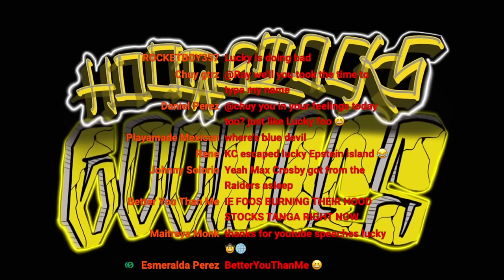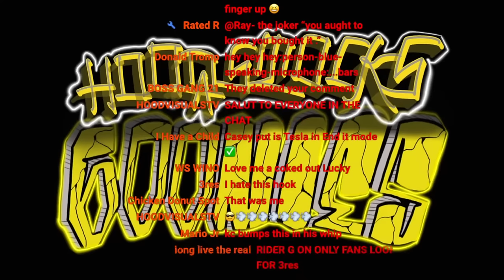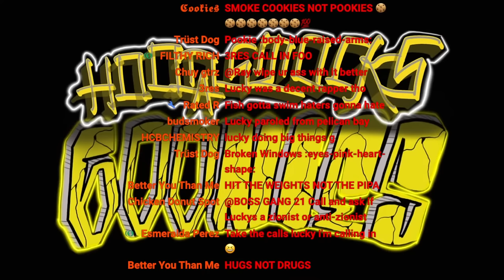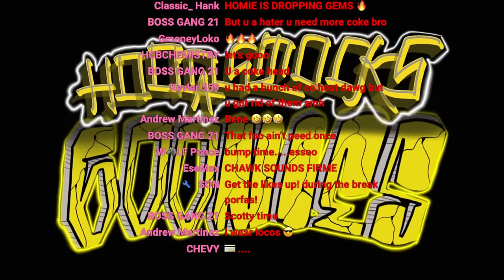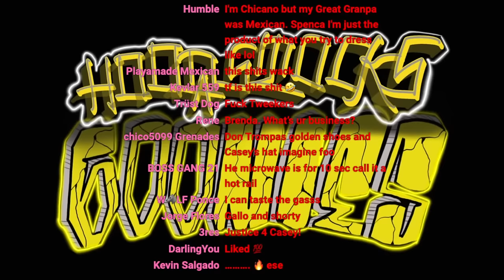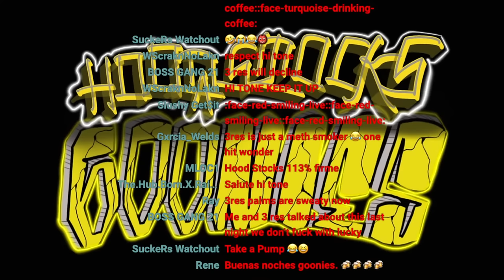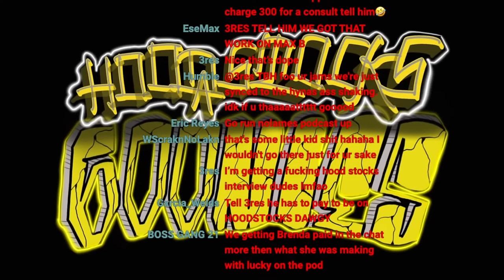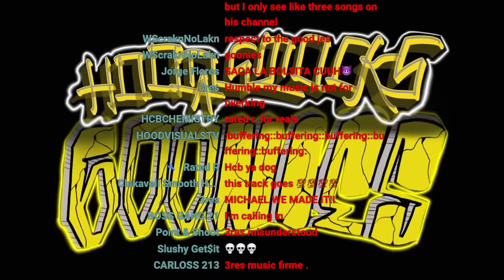Exclusive HI-TONE Interview - COVINA CA. Ep. 267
Killa Kush
13739 leffingwell rd unit f Whittier ca

6009 e Olympic bl east Los Angeles ca

Queen cali hot sauce